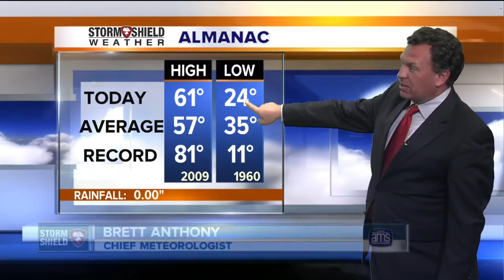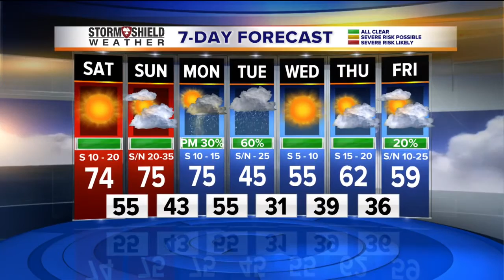2News Works for You at 10p weather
2News Works for You at 10p seven-day forecast